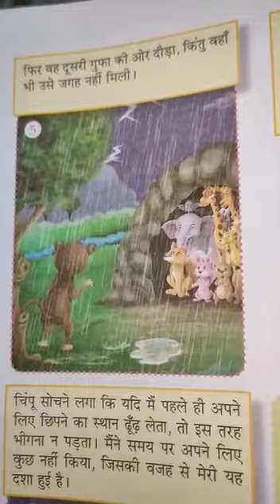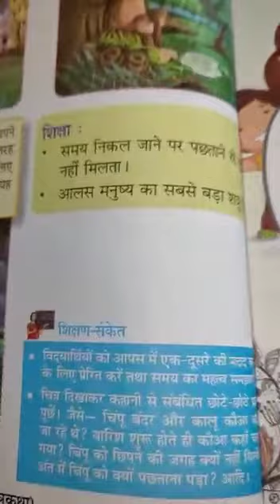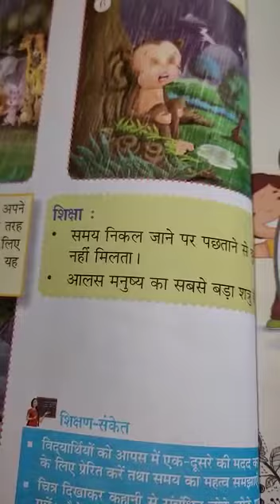४ हिन्दी आलसी चिंपू कहनी (२)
Video from Darshna Mistry